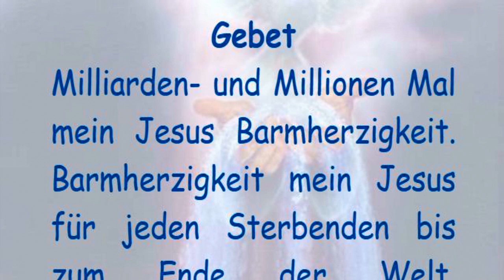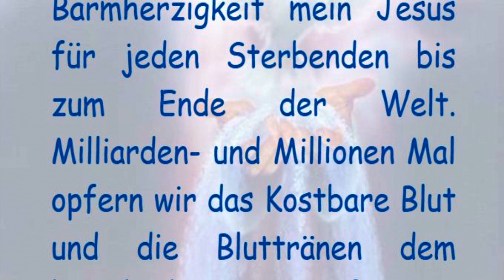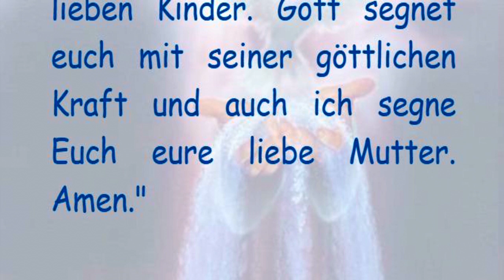STELLVERTRETEND REUE ERWECKEN FÜR ALLE STERBENDEN